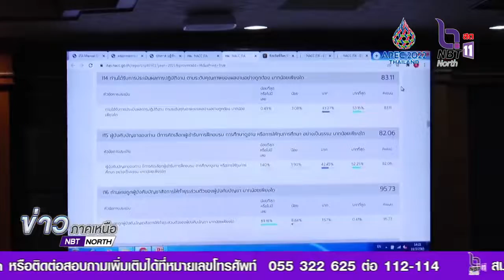จังหวัดพิจิตร ชี้แจงกำกับติดตามและยกระดับผลการประเมินคุณธรรมความโปร่งใส